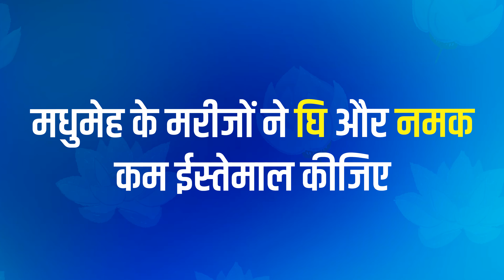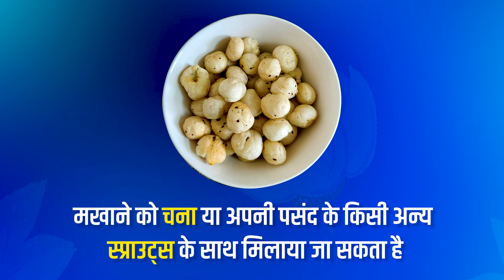हेल्दी भुना हुआ मखाना रेसिपी | मधुमेह मरीजों के लिए स्वस्थ नाश्ता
मधुमेह मरीजों के लिए रोस्टेड मखाना रेसिपी
कुछ ही टाइम में आसानीसे बनने वाला नाश्ता

Ingredients:-
Makhana - 1 Cup
Salt - As per taste
Black Pepper - As per taste
Ghee - 1 tbsp

 डॉ निखिल प्रभु मधुमेह स्पेशलिस्ट मुंबई
Dr. Nikhil Prabhu practices as a Diabetologist in Mumbai
you can visit our clinic at Ghatkopar
Dr. Nikhil Prabhu👨 and his team👬 ‍are on a mission to help Mumbai overcome Diabetes and bring back the smiling curve.🙂